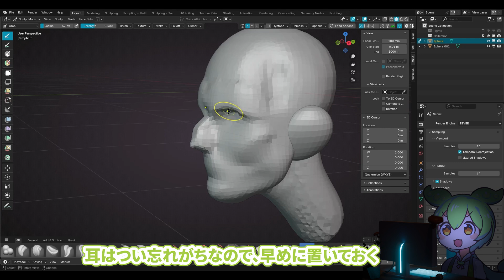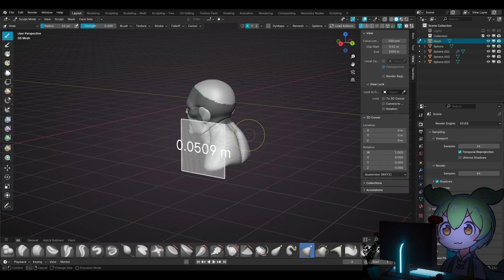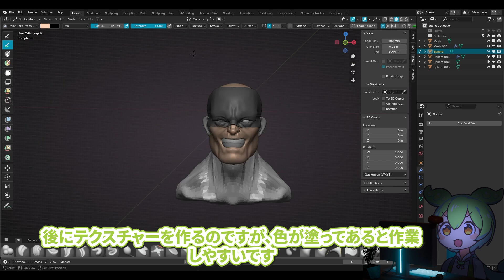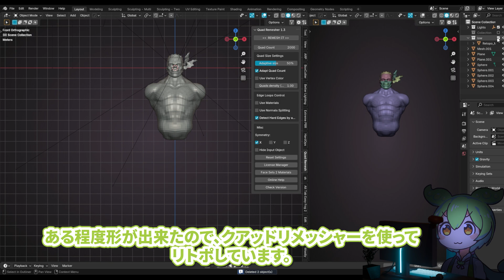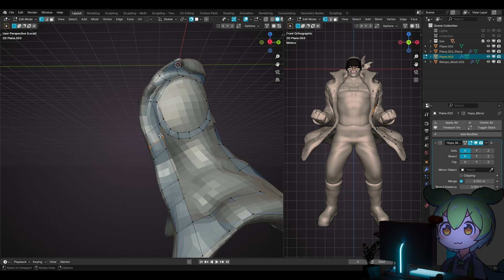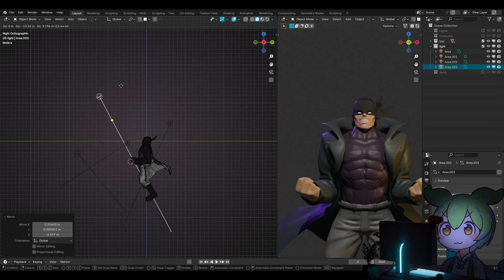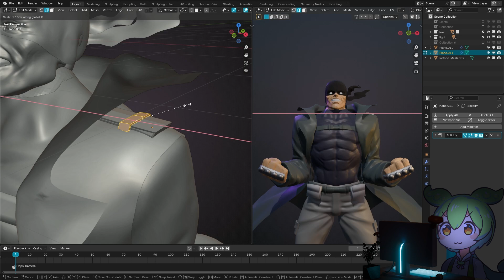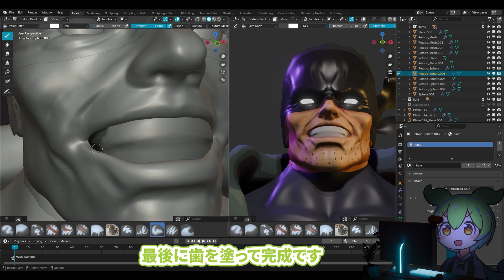【Blender】ヴィジランテのナックルダスターをスカルプト！ちょっと解説付き【ヒロアカ】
今回は　ヴィジランテ-僕のヒーローアカデミアILLEGALS-に登場するナックルダスターを作ってみました。

【使用ソフト】Blender 4.4.3

0:00 イントロ
0:11 頭のスカルプト
3:05 体のスカルプト
4:09 早送り
4:43 服・装飾
6:53 顔のスカルプト
7:56 顔のUV、テクスチャ
9:16 完成

この動画が何かの参考になれば嬉しいです！
Blenderやスカルプトに関する質問・感想・アドバイスなども、お気軽にコメントください。

 VOICEVOX：ずんだもん さん
立ち絵：坂本アヒル 様